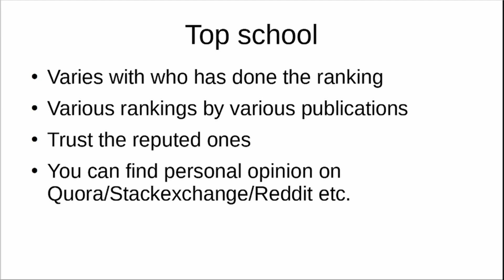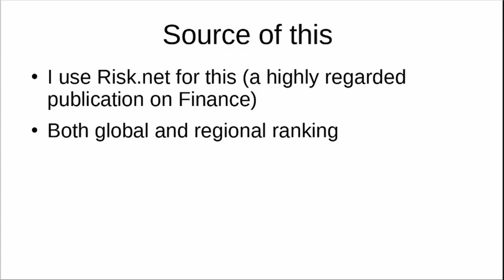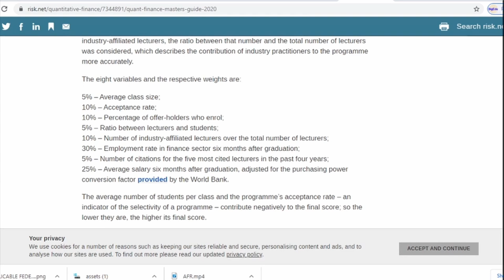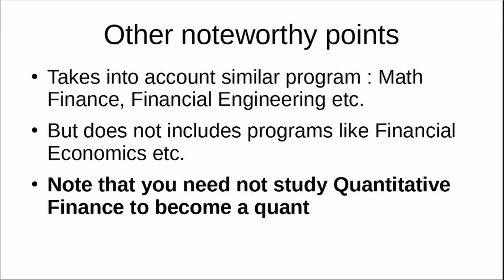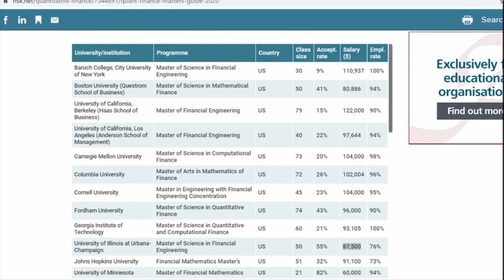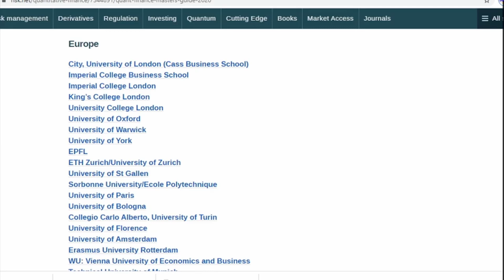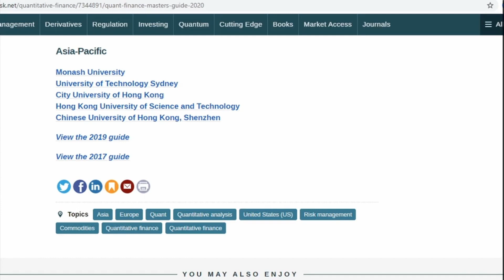TOP UNIVERSITIES FOR FINANCIAL ENGINEERING/QUANTITATIVE FINANCE EDUCATION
In this video, we discuss about the top universities to study Quantitative Finance/Financial Engineering.